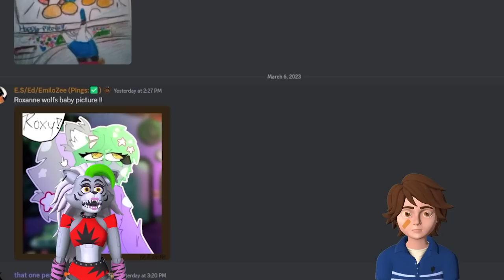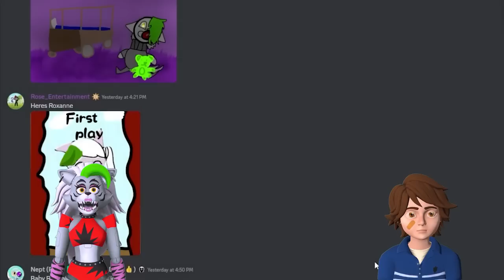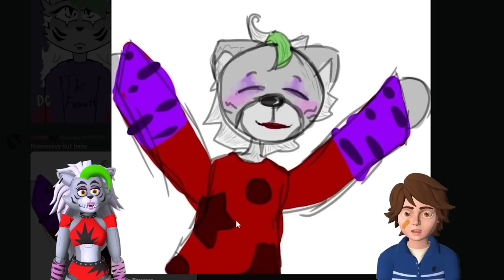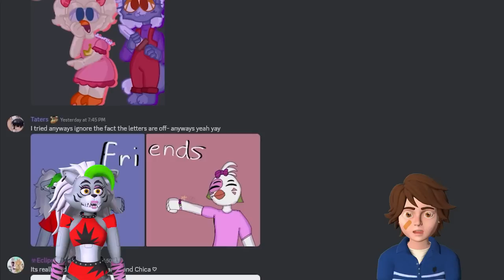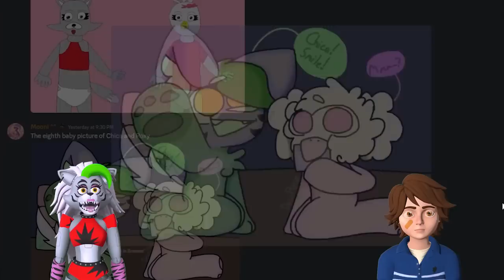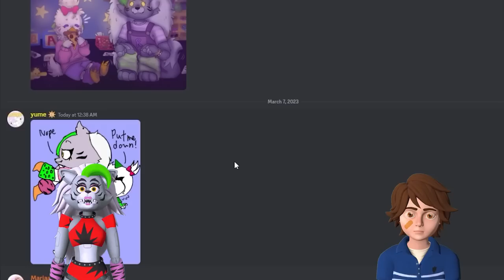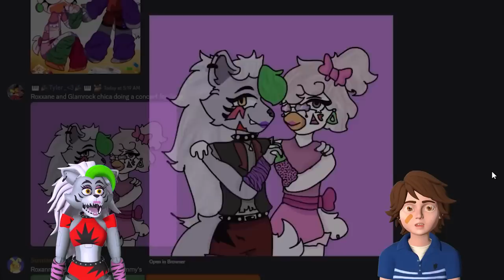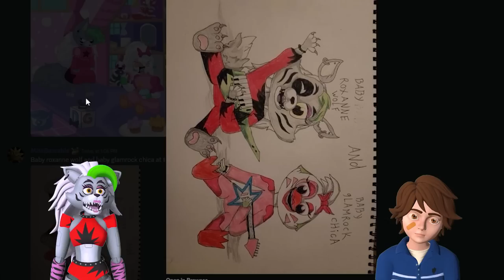Roxanne Wolf's BABY PHOTOS